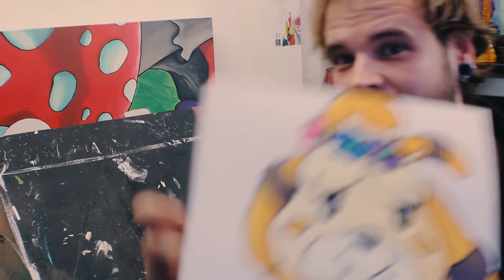Animal Crossing New Horizons Redoing Character In My Art Style 🎨✏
I  desired to redo a character from the popular game Animal Crossing but with a twist of my own art style.
I hope you learn a few things and have fun with me.

^If you'd like CLICK this^

Snap chat=
Mikeitart

I upload new project if you'd like to be updates I'm working on.

I post most of my finished work on my Instagram.

Ticktok=

I'm just starting with short fun art videos on Tictok.

This is more info about myself and my artwork and what its all about pleas read.

My art has a lot of passion put into it as well as deep meaning.

My art shows the beauty in the dark places we all sometimes go to.

I started my YouTube channel to hopefully spread my weariness of depression and anxiety

I donate a portion of all my earnings through YouTube to Therapeutic Paws of Canada

Thank-you for all the support from my  subscribers and friends and family.

Yours truly,

The Ambitious Artist;